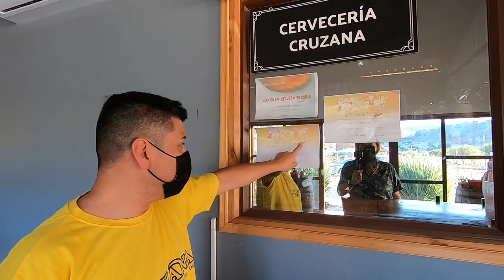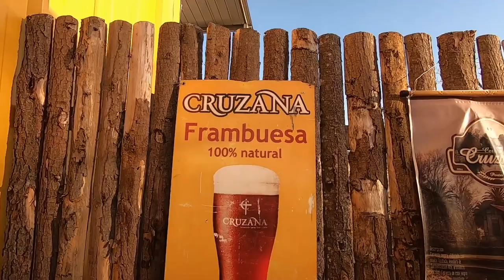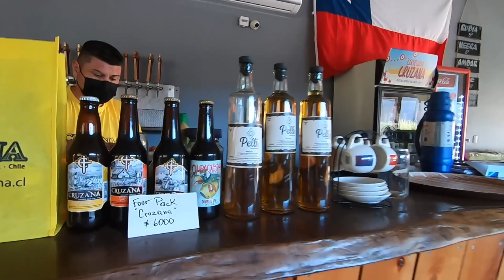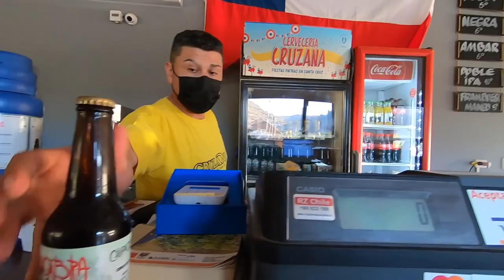Episodio #144 - Conociendo el Brewpub de Cerveza Cruzana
Estuvimos en la ciudad de Santa Cruz y aprovechamos de conocer el brewpub de Cerveza Cruzana!

Untappd: @pobrezuko